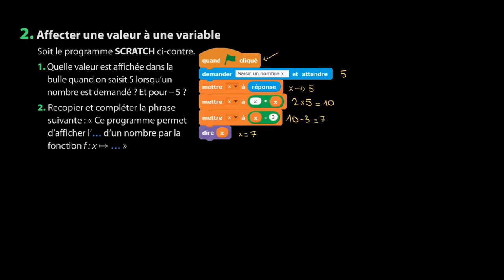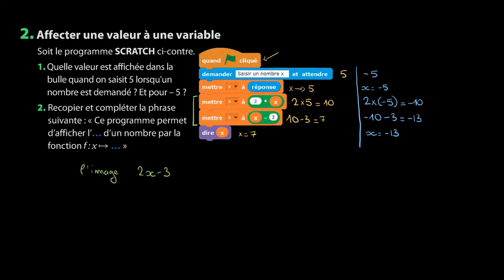Mathématiques - Se préparer à l'algorithmique et à la programmation (2)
Retrouvez-moi en live sur Twitch Dans cette vidéo nous allons nous entraîner à affecter une valeur à partir de Scratch pour se préparer à l'algorithmique et à la programmation pour le programme de seconde en mathématiques.

Table des matières:
0:00 - Question 1.
1:47 - Question 2.

Sources:
Manuel Sésamath Magnard Seconde